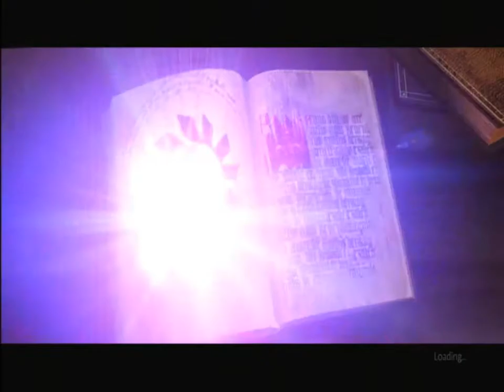Let's Play Ghostbusters: The Video Game: Part 9-The Grey Lady and the inverted Library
And thus, we divided by zero and fucked up reality.